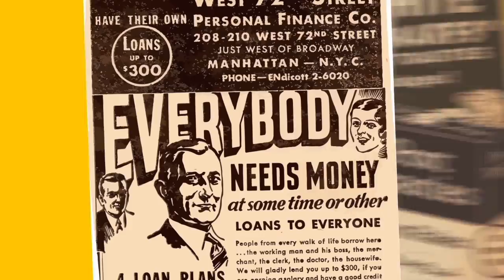DesignTimeline - ROY LICHTENSTEIN